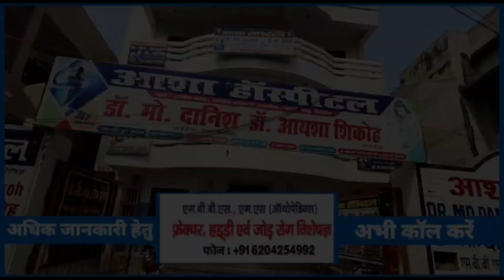कोरोना की चौथी लहर के बीच Patna में एक बुजुर्ग की चली गई जान देखिए LIVE ?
- FOLLOW ME -